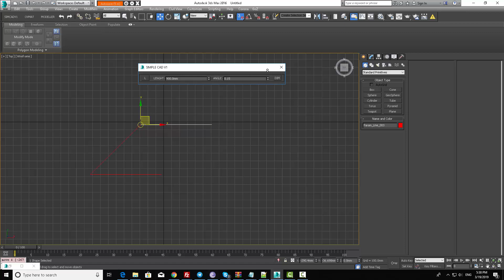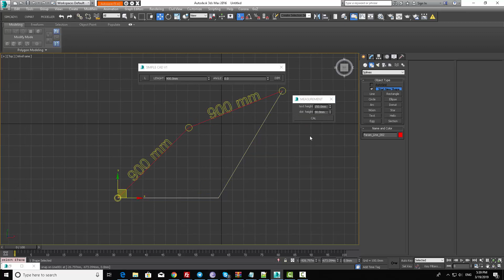SIMCAD V1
script set lenght and angle for spline